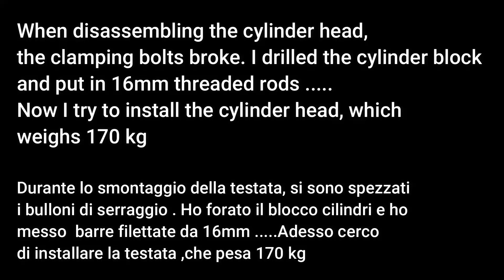Rescue Fiat allis FL8 1960's ?!!!? Cylinder Head Installation !!! ENGINE REPAIR !!! PART 3 .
PART 3 .
In this video, I try to install the cylinder head.
I had to put some tie rods on the bolts because I replaced 6 out of a total of 10. During the very complicated drilling phase, some bolts are not perfectly centered, so they have been aligned with steel tie rods. This was necessary to allow the installation of the gasket, without this system it would not have been possible to install it.

In questo video , cerco di installare la testata .
Ho dovuto mettere dei tiranti ai bulloni perchè ne ho sostituito 6 su un totale di 10 . Durante la fase di foratura , molto complicata , alcuni bulloni non sono perfettamente centrati, quindi  sono stati allineati con  appunto dei tiranti in acciaio . Questo era necessario per permettere, l'installazione della guarnizione , senza questo sistema non sarebbe stato possibile installarla .